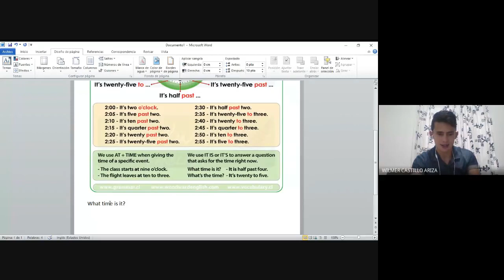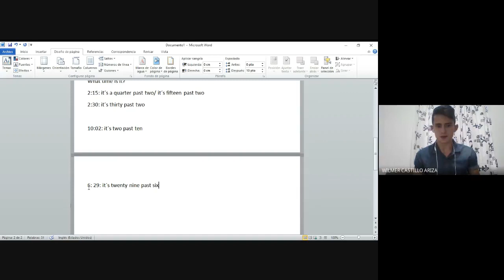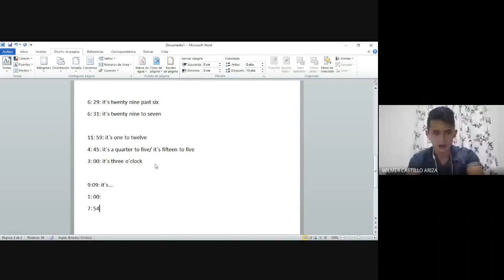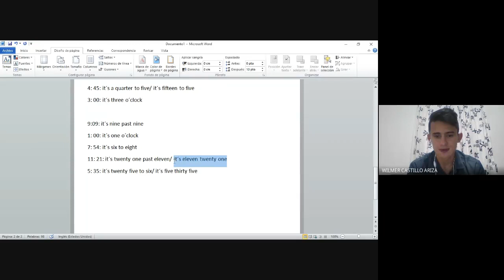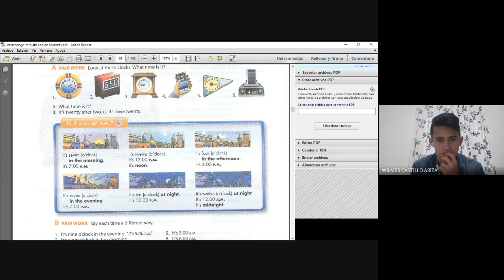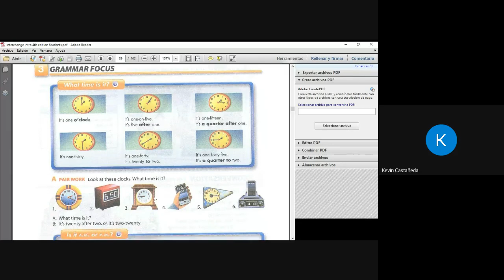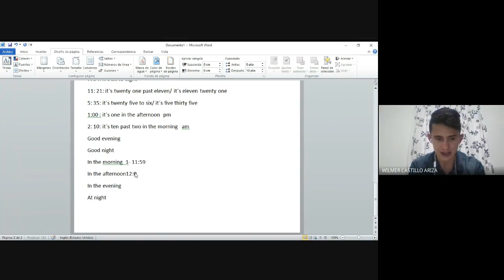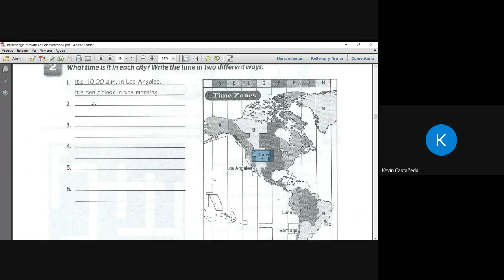Level 1 What time is it?